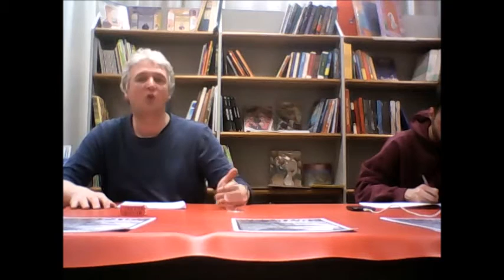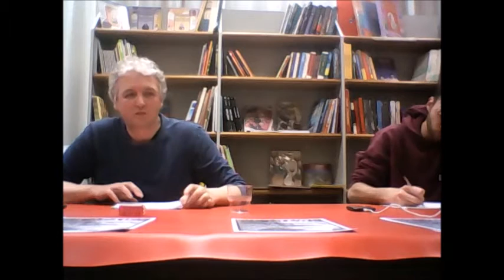Roberto Fineschi: Marx “economista”. Prima parte. Merce-Denaro o Valore-Lavoro?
Video del terzo incontro del ciclo "Ripartire da Marx" organizzato da Rete dei Comunisti - Torino e da Noi Restiamo - Torino.

Tutti gli incontri si tengono alla libreria Comunardi (via Bogino 2) e sono poi resi disponibili online.

Programma degli incontri
I incontro. Giovedì 31 marzo, h. 21
Marx, la Mega ed il Marxismo. Utili distinzioni
Letture consigliate:
- Mega2: Marx ritrovato, a cura di A. Mazzone, Roma, Mediaprint, 2013.
- Roberto Fineschi, Un nuovo Marx, Roma, Carocci, 2008.
- Karl Marx 2013. Numero speciale de “Il ponte”.

II incontro. Venerdì 1 aprile, h. 18
Presente, passato, futuro. Per una teoria del processo storico
Letture consigliate:
- Karl Marx, Il manifesto del Partito Comunista.
- Karl Marx, Prefazione a Per la critica dell'economia politica.
- Karl Marx, Il capitale, Libro I, Capitolo V.

III incontro. Giovedì 21 aprile, h. 21
Marx “economista”. Prima parte. Merce-Denaro o Valore-Lavoro?
Letture consigliate:
- Karl Marx, Il capitale, Libro I, Capitoli 1-3.
- Roberto Fineschi, I quattro livelli di astrazione del concetto marxiano di capitale, in Marx in questione. Disponibile su

IV incontro. Venerdì 22 aprile, h. 18
Marx “economista”. Seconda parte. La vexata quaestio: trasformazione del valore in prezzi e i problemi del terzo libro
Letture consigliate:
- Karl Marx, Il capitale, Libro terzo, Capitoli 9 e 10.

V incontro. Giovedì 19 maggio, h. 21
In cerca di un soggetto storico: Forme e figure.
Letture consigliate:
- Karl Marx, Il capitale, Libro I, Sezione quarta.
- Alessandro Mazzone, Le classi nel mondo moderno, tre parti qui disponibili
- R. Fineschi, Un nuovo Marx, Roma, Carocci, 2008, Parte Terza.

VI incontro. Venerdì 20 maggio, h. 18
Marx, Hegel ed il metodo. Note introduttive
Letture consigliate:
- Karl Marx, Introduzione ai Grundrisse.
- Karl Marx, Postfazione alla seconda ed. tedesca del I libro de Il capitale.
- R. Fineschi, Marx e Hegel, Roma, Carocci, 2006, in particolare pp. 23 ss.